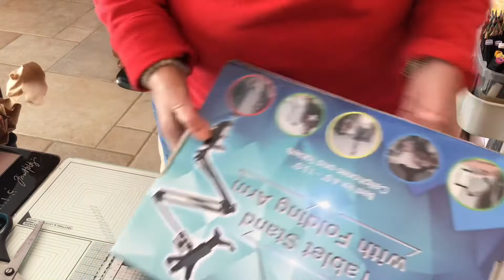Haul pour mon anniversaire 268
Avec Un peu d’avance je me suis fait plaisir pour Mona anniversaire. Des crayons de couleurs derwent… et autres 😊